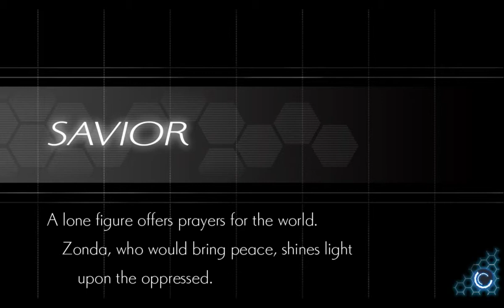Azure Striker Gunvolt 2 - Things Don't Look Good... - Part 8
Well, things get crazy pretty quickly...